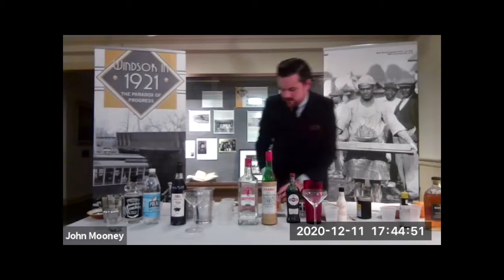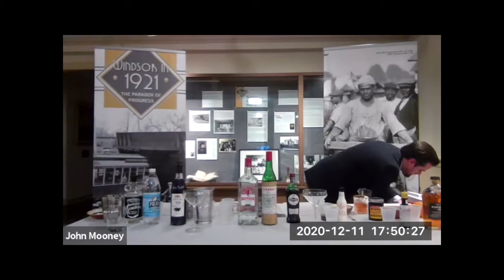Getting Tight in the Teens and Twenties Drinks Program Dec 2020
On December 11, 2020 we held our second online virtual drinks event, Getting Tight in the Teens and Twenties! We recorded the program so you can see it here. In the video, Education and Outreach Manager John Mooney will introduce you to the Golden Era of Cocktails, which took place from the 1860s-1920s, and introduce you to four different cocktails from the era: the rye old fashioned, the Martinez, the aviation, and the the gin fizz.